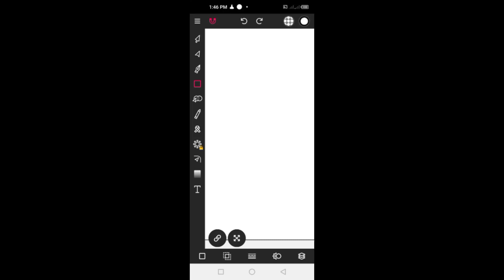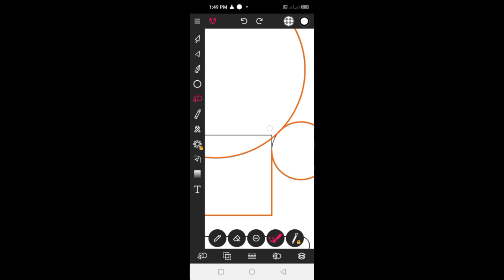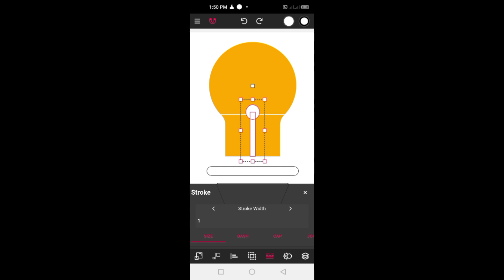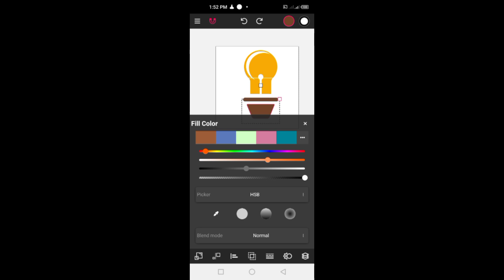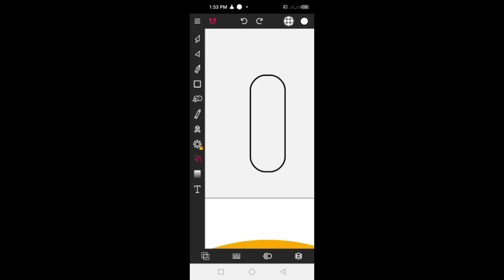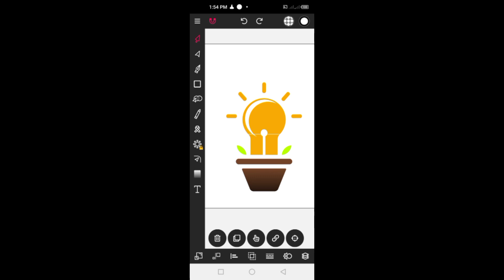vector ink tutorial